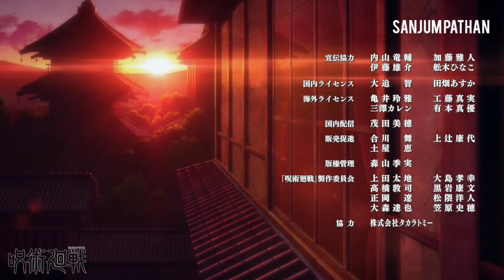Jujutsu kaisen Episode 24 Ending *English Dub*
Jujutsu kaisen Ending

Episode  - 24

♡My Purpose  is only Entertainment  and nothing more.♡